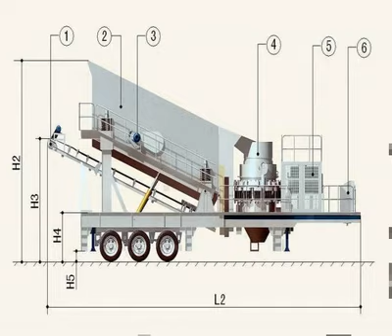conveyor belt factory